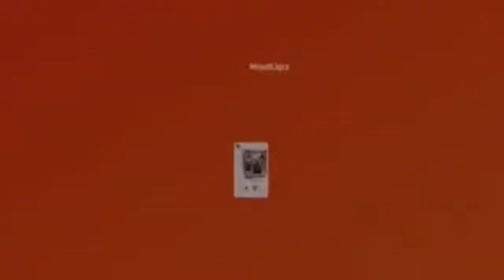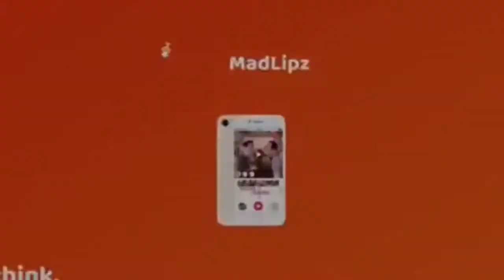Bandar Ke Jana Comedy Ranchi 2019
THIS VIDEO WILL MAKE YOU LOT OF FUN AND ENTERTAIN YOU.
SO GUYS,
LETS CHECK IT.